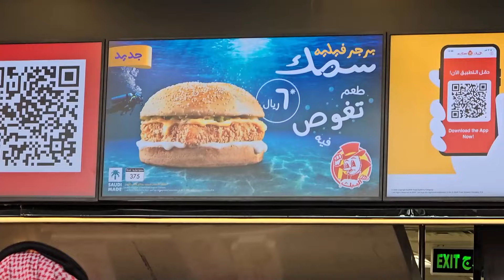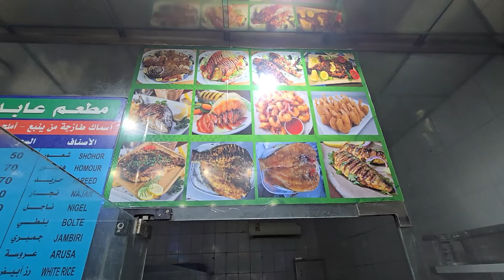Mencicipi Ayam Terlaris di Mekkah Al Baik